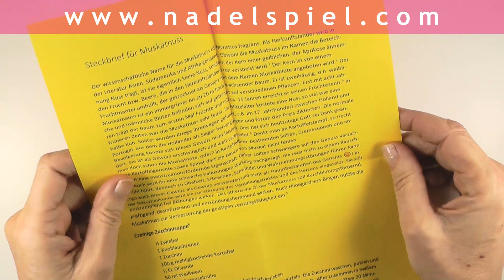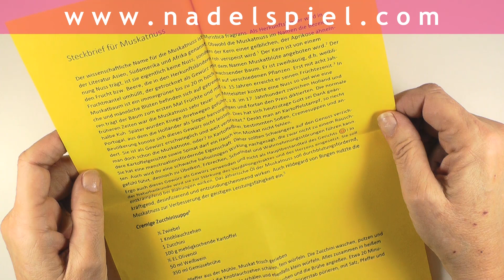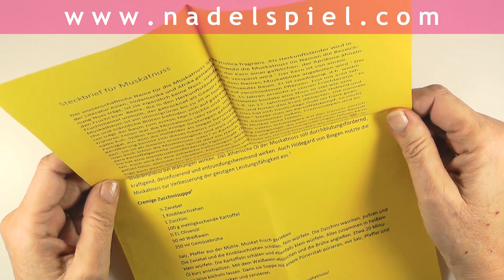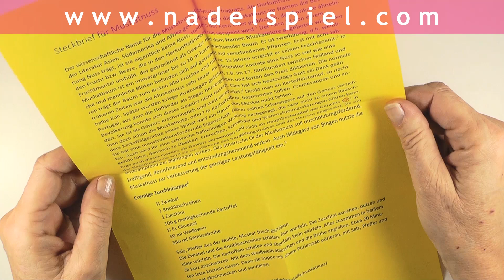eliZZZa Adventskalender * 12. Dezember